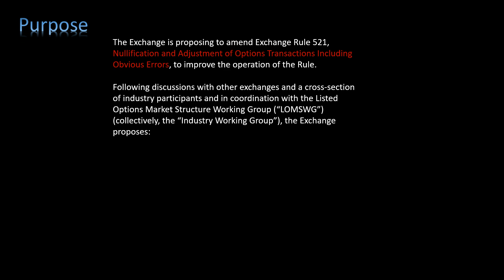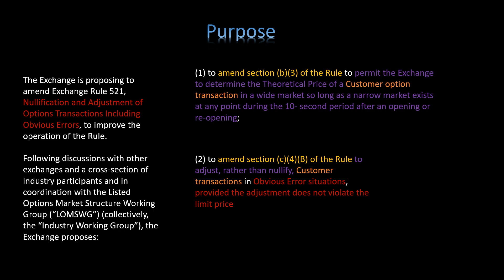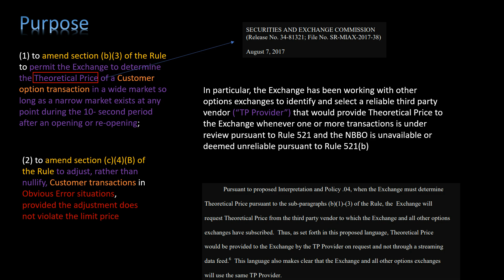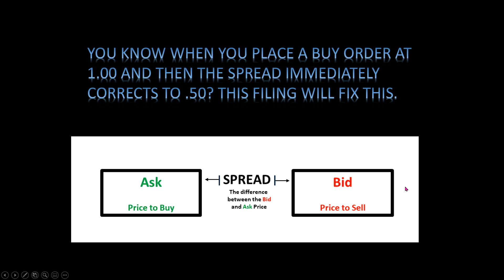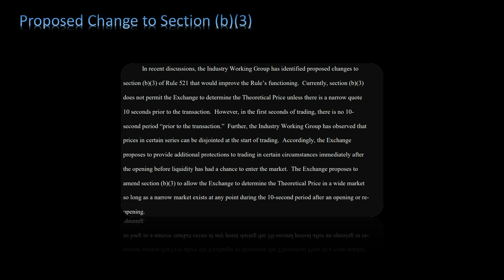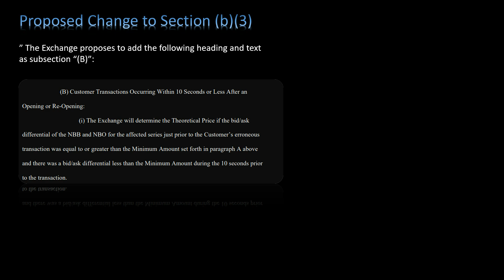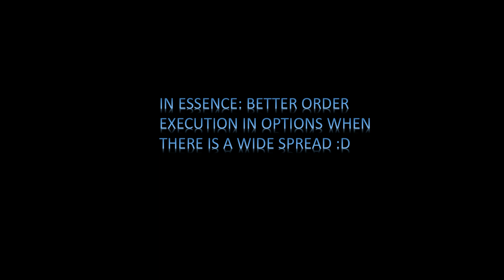SR-EMERALD-2022-01 | Fixing Bid/Ask Spread Differential in Options